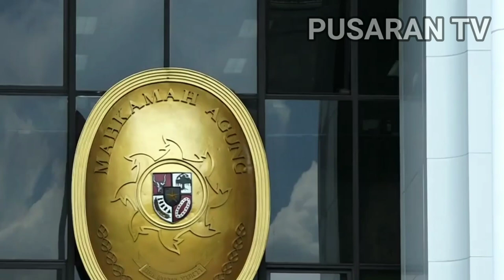Komisi Yudisial Akan Mendalami Keterlibatan Sudrajad Dimyati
Komisi Yudisial Akan Mendalami Keterlibatan Sudrajad Dimyati Untuk Sidang Etik Dan Peran Tersangka, Sehingga Membuka Kemungkinan Pemecatan Terhadap Tersangka.